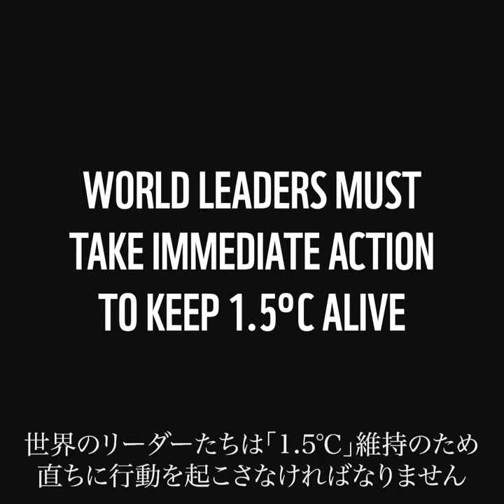IceBear （日本語訳つき）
北極圏 は、地球上の他の地域よりも約3倍の速さで温暖化しています。
そして、北極圏の温暖化は地球全体に影響を及ぼします。
🌡️ 地球温暖化の加速
🌊 海面上昇
🐾 生態系の喪失
北極圏と私たちの地球を守るためには、大気中に放出される温室効果ガスの量を減らさなければなりません。

2030年までに排出量を半減させ、温暖化を1.5℃に抑えることを#COP26 で世界のリーダーは約束しなければなりません。賛成の方は是非この動画をシェアしてください🌎✨

▼COP26関連の記事はプロフィール欄からご覧ください